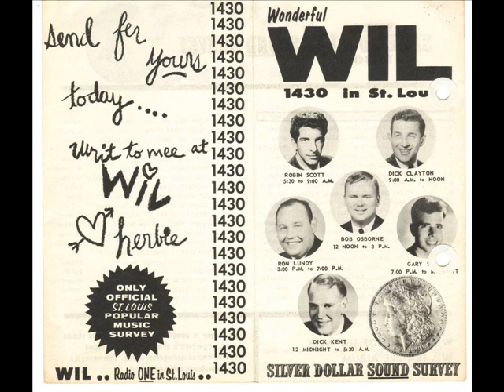Ron Lundy Show - WIL Radio Feb.28,1962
Ron Lundy Show WIL Radio 1962 St.Louis,Mo.*kroger store*weather report*clark gas station*DJ derby contest*top cat spot*camel cigarettes*lucky license sticker contest*pepsi cola*news report*plymouth fury car*car 143 contest*york cigarettes*channel 11 million dollar movie*car 143 contest*weather report*lucky license contest*clark gas station*adams butter*budweiser beer*DJ derby contest*stag beer*stix baer & fuller*news report*bank of st.louis*dead air*robert hall stores*auto safety belts*budweiser beer*AG stores*